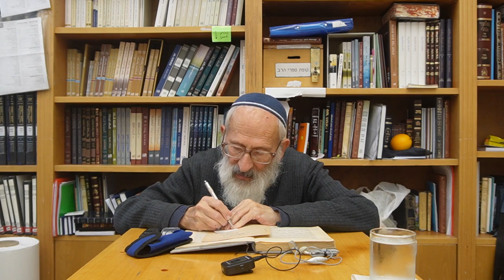לנתיבות ישראל, מאמר "על הפרק" (9) - הרב שלמה אבינר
תאריך: כ' כסלו תשפ"ג
פסקה רביעית "ועתה הנה לפנינו"